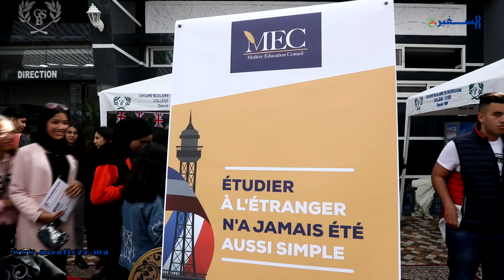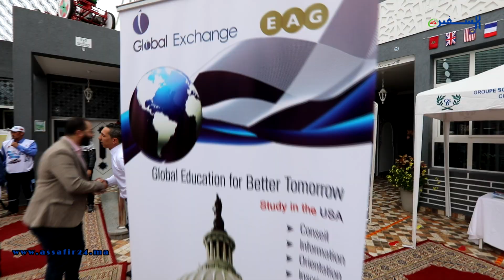مجموعة مدارس بوركون تنظم الملتقى الدولي الثالث للاعلام والمساعدة على التوجيه